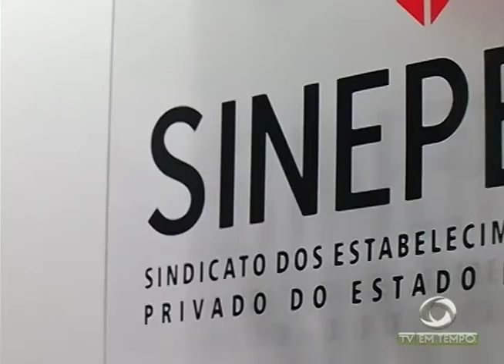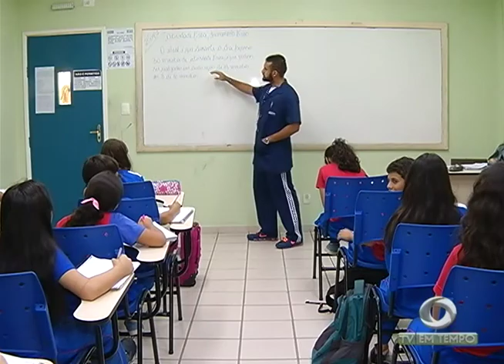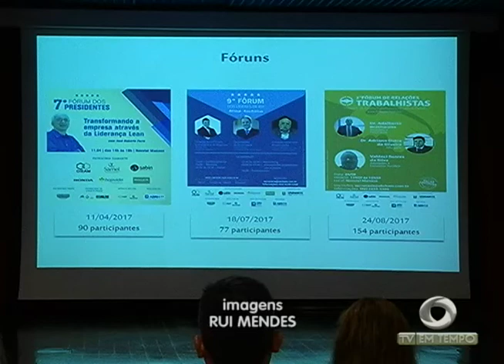Boletim Em Tempo (21.09.2017) Noite